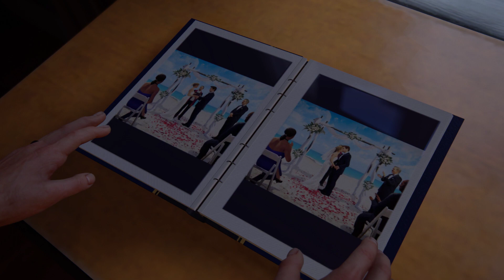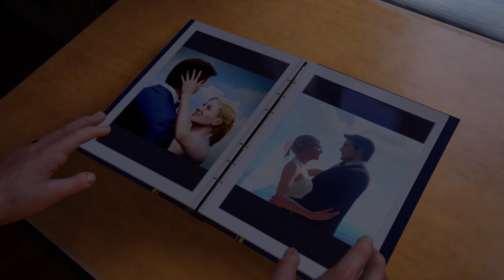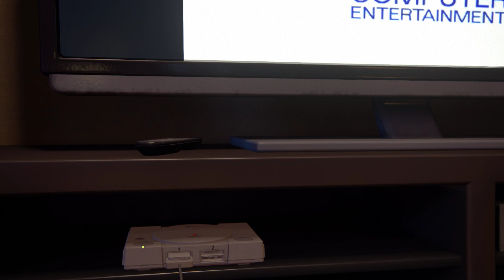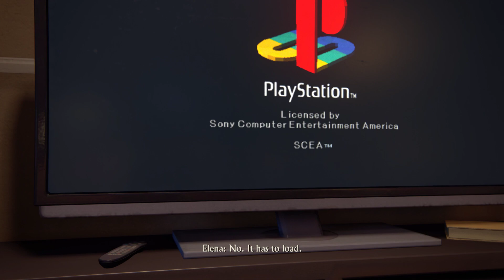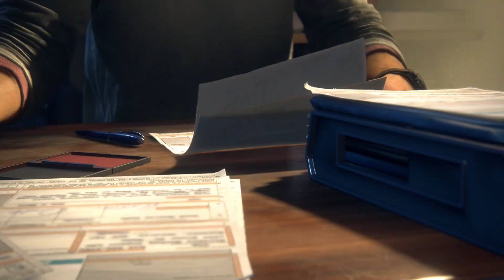A NORMAL LIFE | Uncharted 4 : A Thief's End Gameplay Walkthrough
A NORMAL LIFE,
CINEMATIC,
Playing with Toy Gunn,
Nathan spend some time with wife,
Working home chores,
 Preparing dinner,
Playing Crash bandicoot games,
SAM Entry